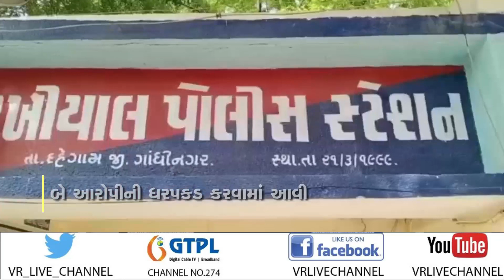News | સોપા પાટીયા પાસેથી ઇંગ્લિશ દારૂ ભરેલી કાર ઝડપાઈ | VR LIVE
We are available 24/7 for you on this platform:
GTPL | Vodaphone TV | Paytm | Daily Hunt | Jio TV | Joy TV | Rock TV |
Harsh Communication

Reporting By   અગરસિંહ ચૌહાણ

ગુજરાતી ટેલેવીઝન ન્યુઝ સ્ટેશન ઓપરેટીંગ ફ્રોમ અમદાવાદ.